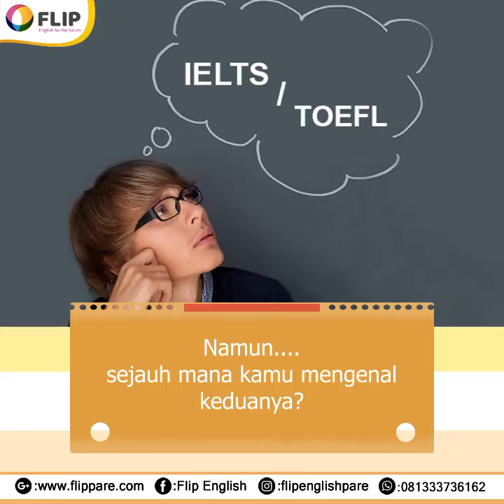IELTS atau TOEFL ya?